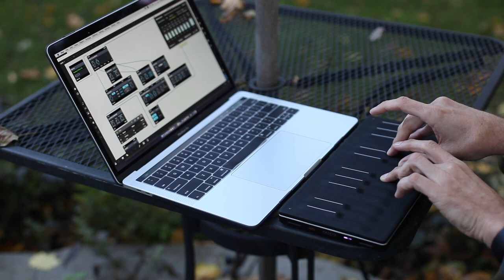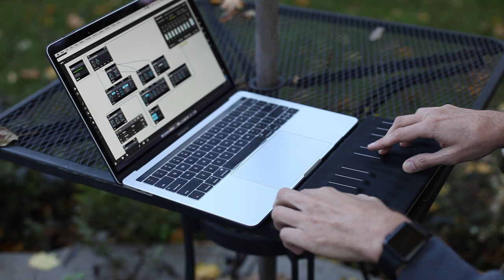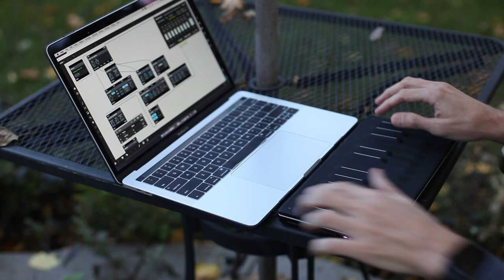mc Beap demo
Demo of the polyphonic version of Beap for Max 8 currently under development.